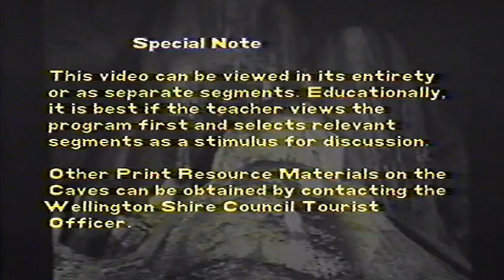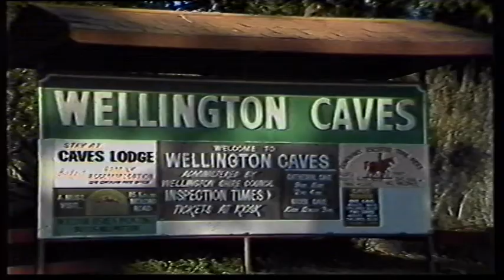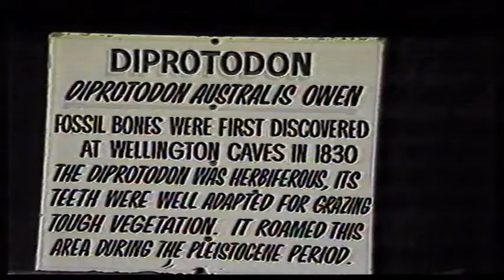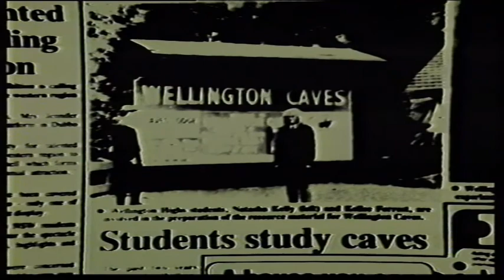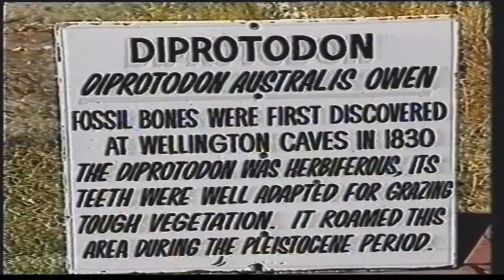WELLINGTON CAVES DVD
This is a major Resource Video prepared by Talented Students and Caves Experts working in conjunction with Wellington Shire Council during the eighties. The kit has been used extensively by schools contemplating a visit to the  Wellington Caves. The restored DVD with Chapters is also valuable to tourists giving them valuable background information from Cave Experts. A special feature is the video titled 'McCavity' featuring underwater exploration of the Mysterious River Cave. This Resource is a component of the 17 years filming by the Western Region Department of Education and film clips from Prime Television and ATN. This DVD illustrates what can be achieved in film-making when Students are employed in the planning and presentation stages of Multimedia Production.